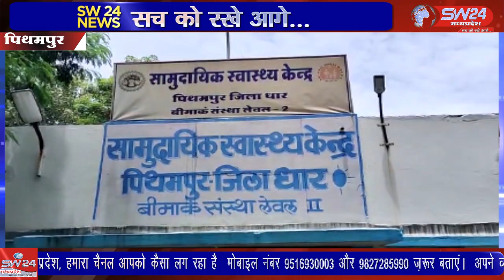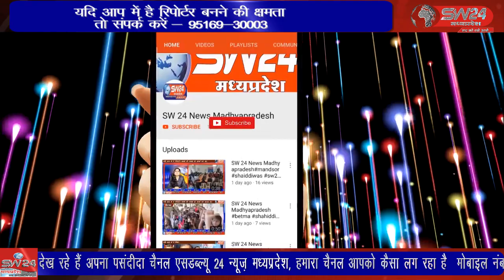पीथमपुर के सामुदायिक स्वास्थ केंद्र में डाक्टरों की कमी से मजदूर और गरीब वर्ग परेशान हो रहे है।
पीथमपुर औद्योगिक क्षेत्र के सामुदायिक स्वास्थ केंद्र में डाक्टरों की कमी से क्षेत्र के मजदूर और गरीब वर्ग परेशान हो रहे है। समुदायीक स्वास्थ केंद्र में अभी मात्र 3 एम बी बी एस डाक्टरों के भरोसे लगभग 350 से अधिक मरीज रोज अस्पताल पहुंचते है।
पीथमपुर से संजय सोंगरा से रिपार्ट